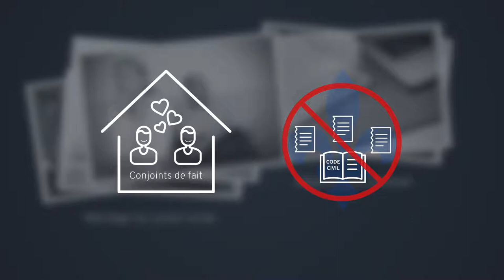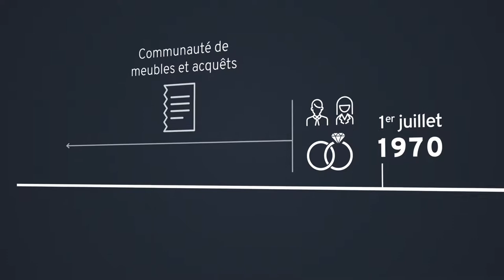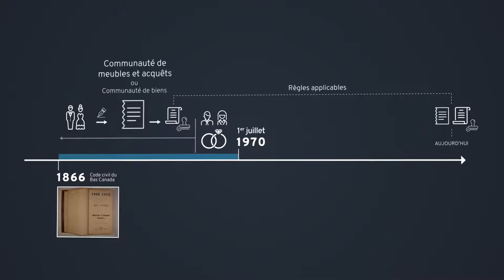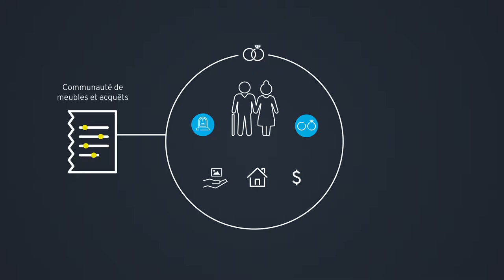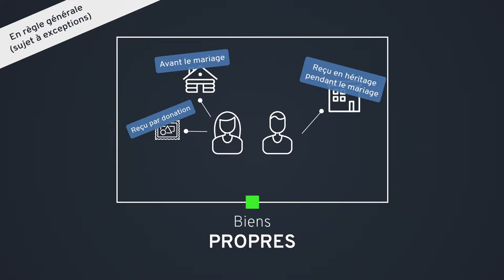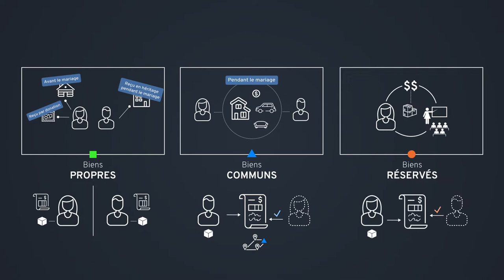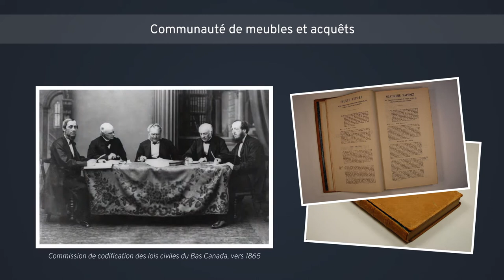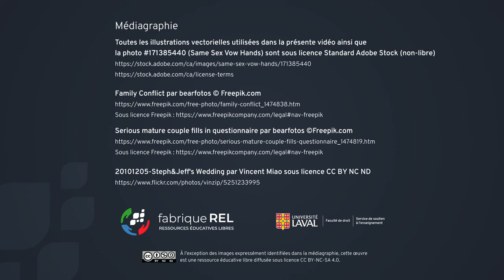La communauté de meubles et acquêts : introduction générale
Le mariage et l’union civile entre deux personnes entraînent plusieurs effets juridiques. Parmi ceux-ci se trouve le régime matrimonial auquel les époux ou les conjoints unis civilement sont assujettis. Cette capsule porte sur le régime de la communauté de meubles et acquêts, aussi connu sous le nom de communauté de biens, qui s’applique aux époux québécois qui se sont mariés avant le 1er juillet 1970 sans avoir fait de contrat de mariage notarié. Les règles de ce régime matrimonial créent trois catégories de biens (biens propres, biens communs et biens réservés) et elles ont une incidence lorsque l’un des époux vend, donne ou hypothèque des biens, participe à un bornage ou lorsque survient un divorce ou un décès. C’est pourquoi il demeure important, encore aujourd’hui, de connaître le fonctionnement de la communauté de meubles et acquêts.

Auteurs : Pr François Brochu, Me Brigitte Roy, Me Nathalie Bouchard-Landry, Olivier Laflamme, Éric Chamberland, Jean-François Otis. Université Laval, Canada.

Médiagraphie
Toutes les illustrations vectorielles utilisées dans la présente vidéo ainsi que la photo #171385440 (mariage de personnes de même sexe) sont sous licence Standard Adobe Stock (non-libre)

Serious mature couple fills in questionnaire par bearfotos Sous licence Freepik

Photos du Code civil du Bas-Canada (Volume III) par Christopher Chartier Jacques 2010, © Ministère de la Culture et des Communications. Répertoire du patrimoine culturel du Québec.

Conditions d’utilisation : Les droits des textes, des images et des documents multimédias produits par la Direction générale du patrimoine et des institutions muséales ou à sa demande et diffusés sur le Répertoire du patrimoine culturel du Québec (RPCQ) appartiennent au ministère de la Culture et des Communications.

Le Ministère autorise néanmoins les usagers du RPCQ à utiliser équitablement ces contenus – identifiés ainsi dans le site : © Ministère de la Culture et des Communications –, en tout ou en partie, et par quelque moyen que ce soit, à des fins éducatives, d’étude privée ou de recherche, ou à des fins personnelles ou publiques mais non commerciales, aux conditions suivantes :
• s’assurer de l’exactitude de l’œuvre reproduite ;
• indiquer le titre complet de l’œuvre reproduite et son auteur ;
indiquer que la reproduction est une copie d’une œuvre publiée par le gouvernement du Québec et que la reproduction n’a pas été faite en association avec le gouvernement du Québec ni avec l’appui de celui-ci.